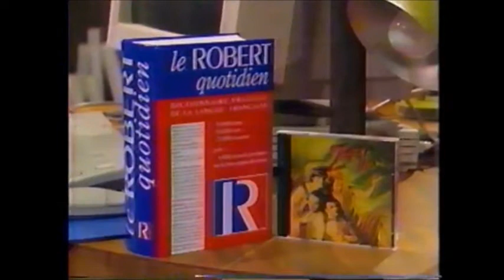Allô Prof : un extrait (Télé Québec)